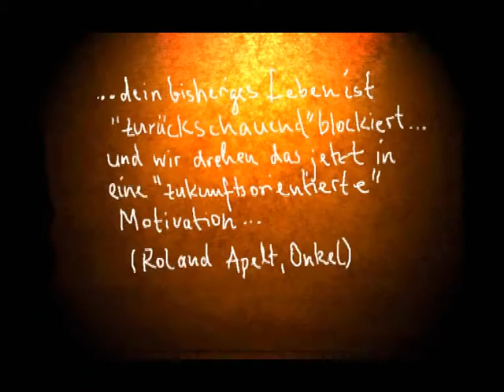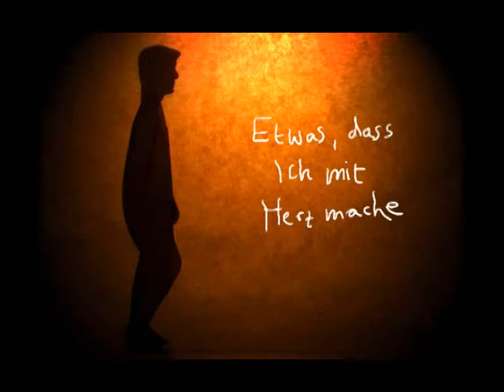Don't look back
Bewerbungsfilm an der HFF Potsdam. Danke an meine Familie, Henning Schneider, Moritz Bauer, Anne Haack, Michael Tomas, Clive und alle anderen die mich  unterstützt haben.